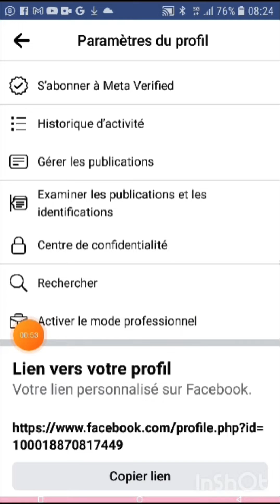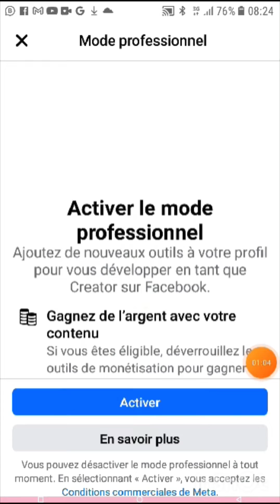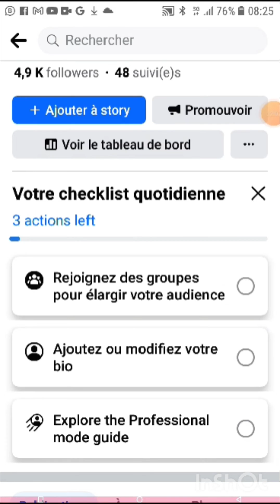Comment convertir un profil Facebook en page 2023 | Compte Facebook vers Page